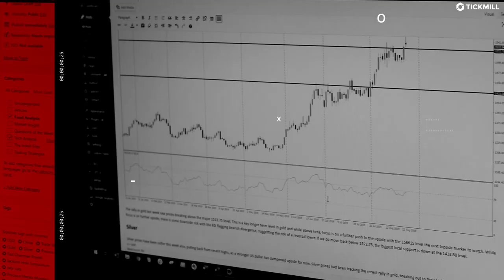🥁 Loading… Let the countdown begin!